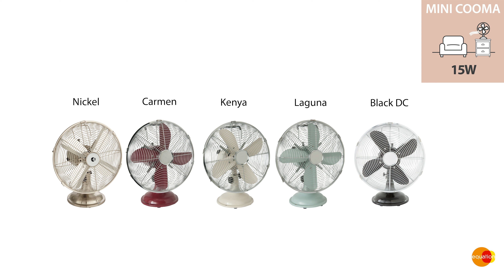Вентилятор настільний Equation 30 см 40 Вт (12001136)